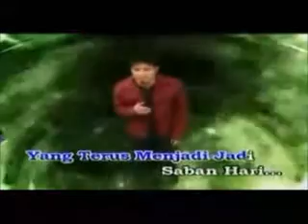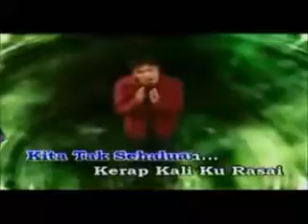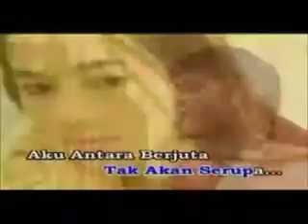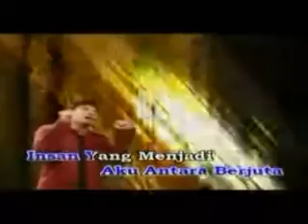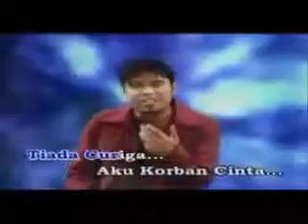Korban Cinta - ALLAHYARHAM SHAMRIN(FOTOGRAF)